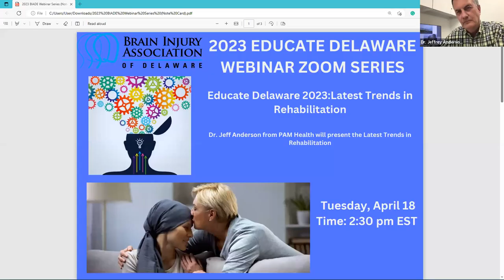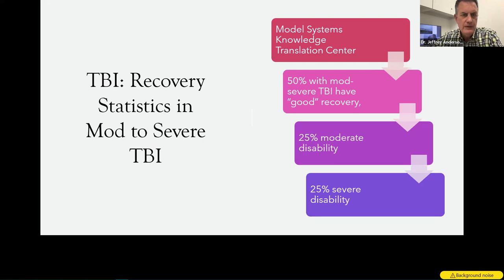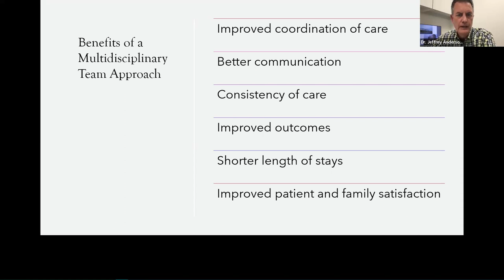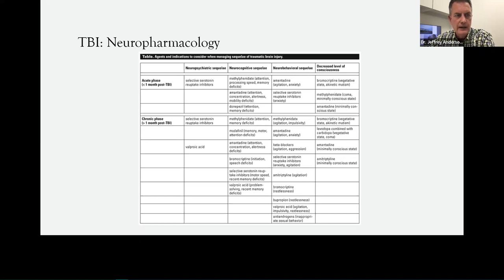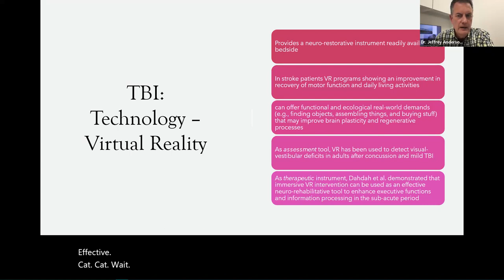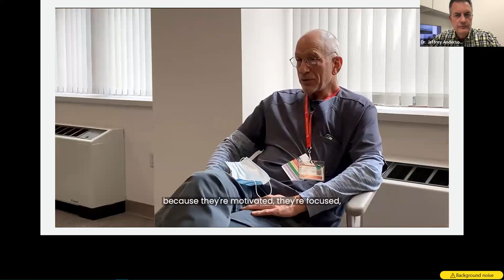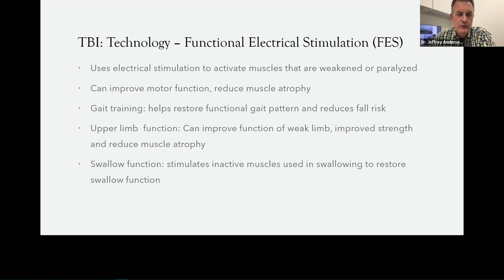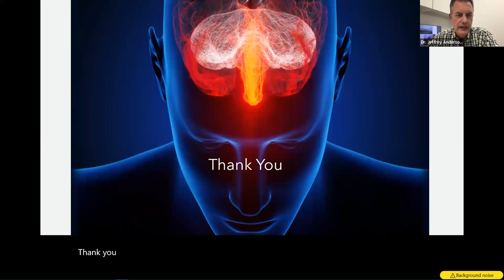Latest Trends in Rehabilitation - Dr. Jeffrey Anderson PAM Health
Brain Injury Educational Webinar Series
Educate Delaware 2023: An Educational Webinar Series for Delaware’s Brain Injury Community
 This Brain Injury Association of Delaware (BIADE) webinar series provides life skills, resources, and useful information on current trends and topics related to brain injury.  The goal of this educational outreach is to strengthen the connection to much need for medical services and support for the brain injury community.

The BIADE Webinar Series will provide useful information for survivors, family members, caregivers, and members of the brain injury community.

This Brain Injury Association of Delaware (BIADE) webinar series provides life skills, resources, and useful information on current trends and topics related to brain injury.  Brain Injury can cause many kinds of physical, cognitive, behavioral, and emotional impairments that are sometimes temporary and sometimes permanent depending on the individual and the severity of the brain injury. Impairments can range from subtle to severe. The BIADE Webinar Series will provide useful information for survivors, family members, caregivers, and members of the brain injury community.